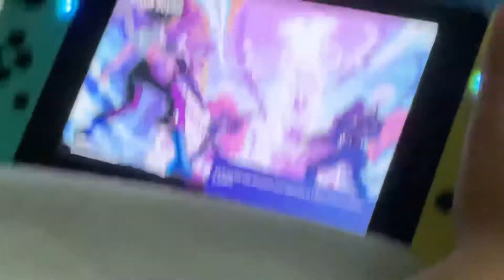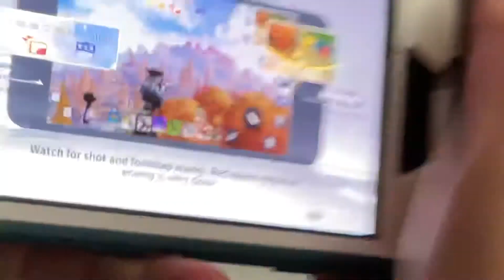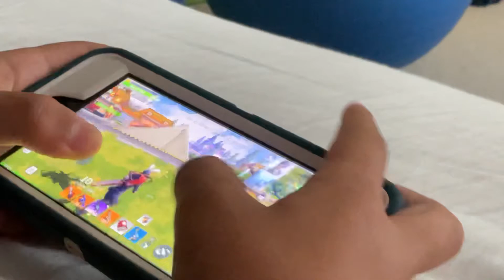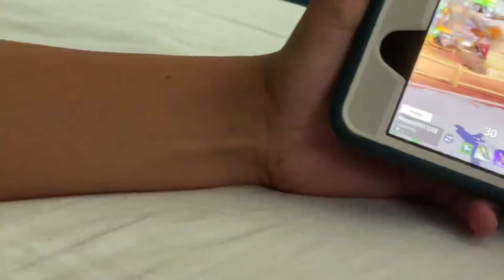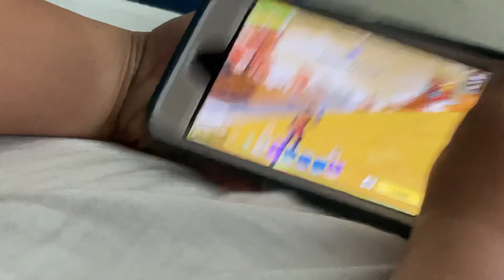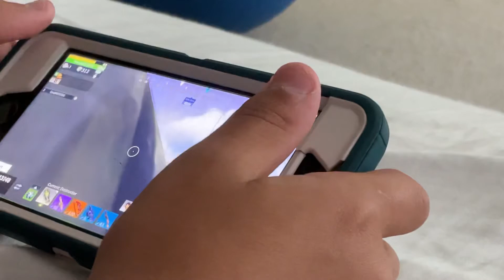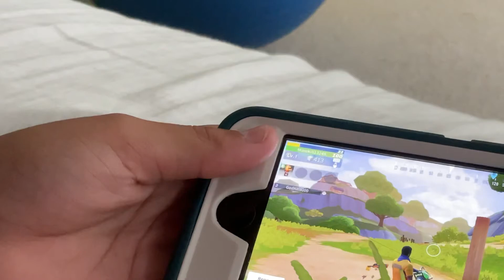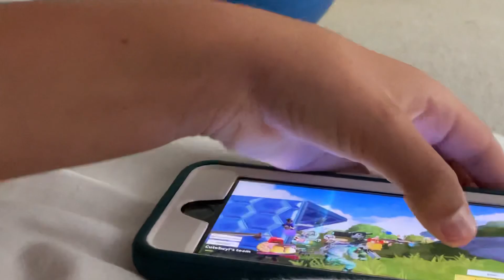Playing 4 games that’s are related to fortnite (part 1)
Make sure to Like and Subscribe for 25 years or good luck and a cookie  I hope you like this video this took a long time to think of and I hope you like it